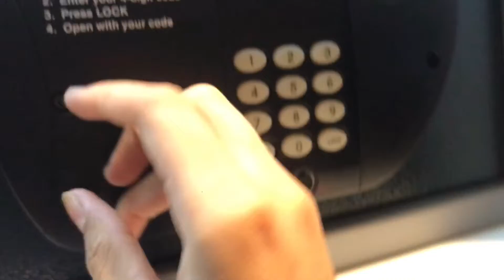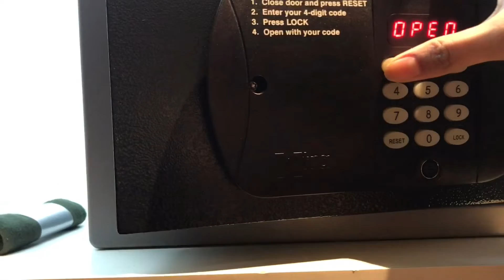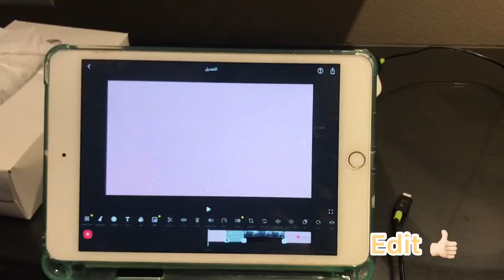Vlog for mdina part 2🏨